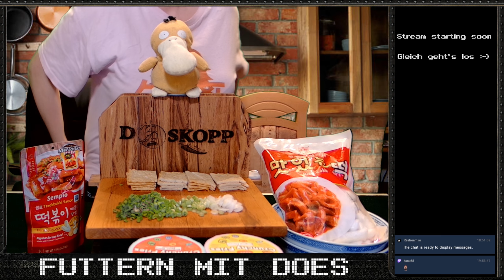Tteokbokki - Koreanische gebratene Reiskuchen - Futtern mit Dös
Willkommen bei Futtern mit Dös!
Wir probieren worauf wir gerade Bock haben und sagen euch wie es schmeckt - ja so simpel ist es.

Tteokbokki - Koreanische gebratene Reiskuchen
Schaut auch gerne mal Live auf Twitch vorbei, wir zocken verschiedene Spiele und albern rum ;-)